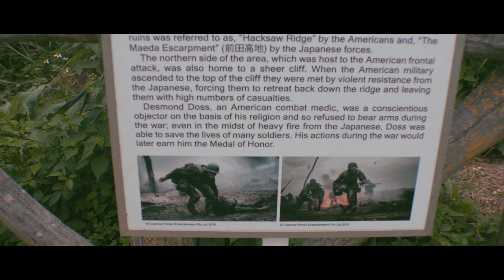Japanese Adventure 2019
Tokyo (東京都)
Fukuoka (福岡市)
Kagoshima (鹿児島市)
Amami Oshima (奄美大島)
Tokunoshima (徳之島)
Okinawa (沖縄本島)
Shuri Castle (首里城)
Fukuoka (福岡市)

Equipment Used:
Camera: Sony a6300
Lenses:
Meike 35mm f/1.7
Nikon 50mm f/1.4 Nikkor-S Auto